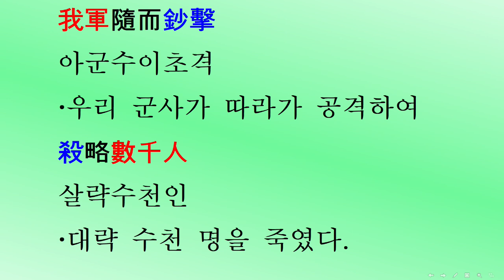[삼국사기*1213] “하루3번 두뇌활성? 자아실현?” 고구려 26대 영양왕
[머리를 깨우자: 3살~80살] 삼국사기 제20권 고구려본기 제8(三國史記卷第二十高句麗本紀第八) 고구려 26대 영양왕(嬰陽王) 590년~618년(단기2923년~2951년) 평생공부로 충격적인 대륙고구려 역사의 비밀을?